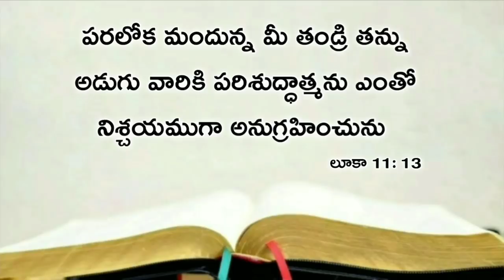Today's promise 23.05.2020